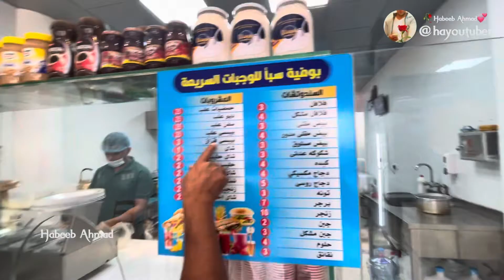Jubail to Riyadh 🚘 | Dammam to Riyadh | Saudi Arabia 🇸🇦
Jubail se riyadh ka safar ☺️